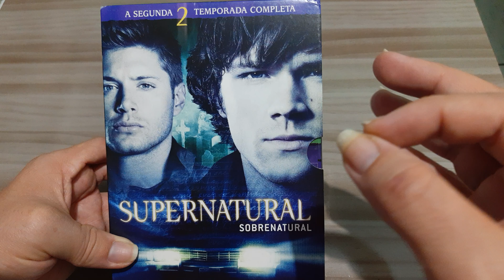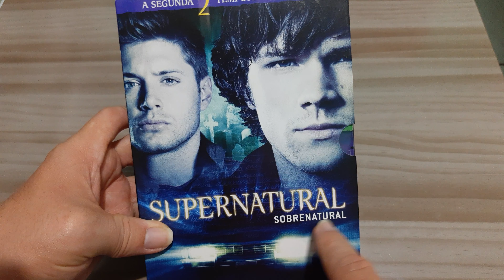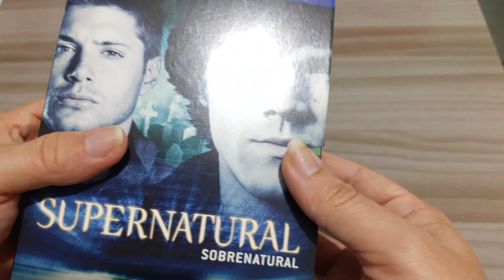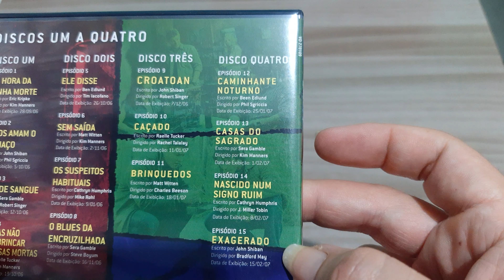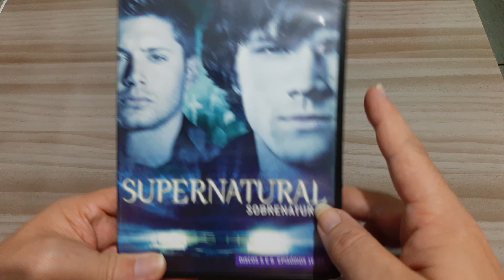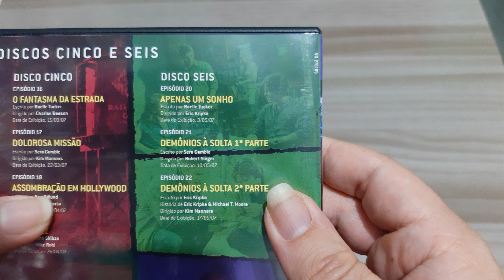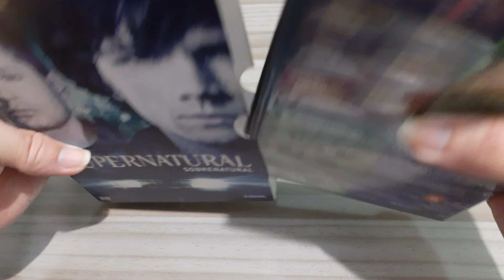Sobrenatural 2 Temporada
Dienifer A Moça Dos Filmes 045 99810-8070